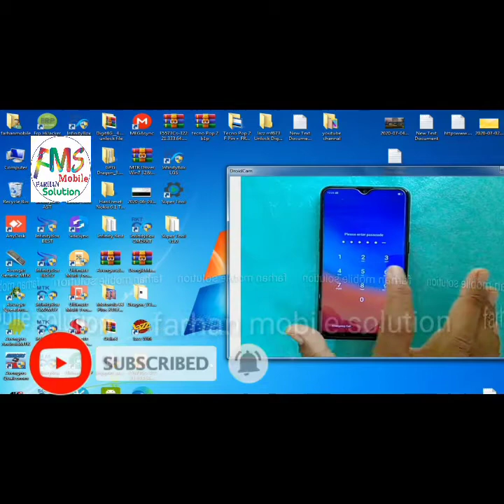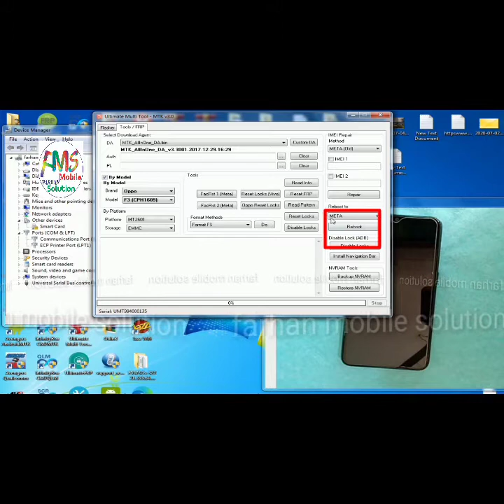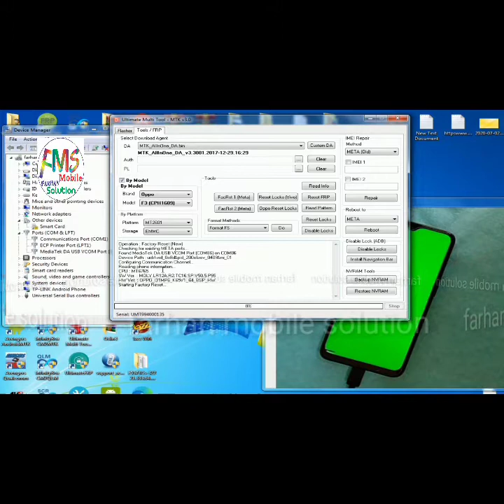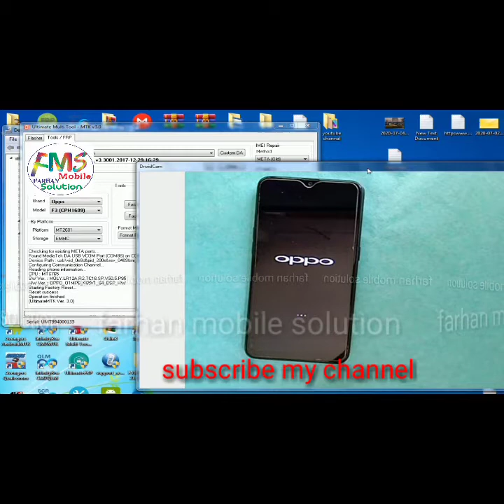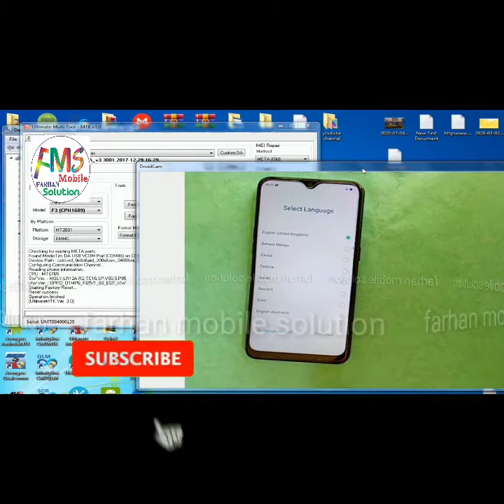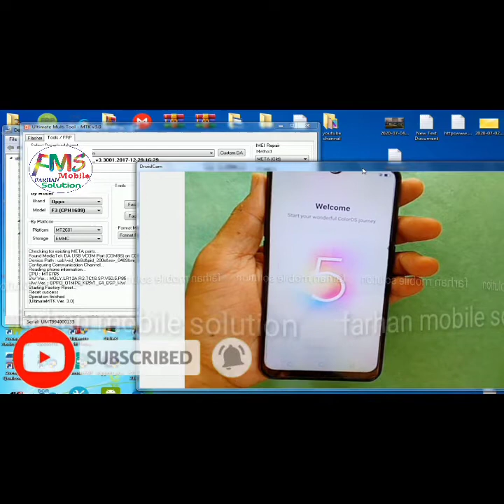OPPO A5S CPH1909 Password Unlock With UMT Dongle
After Remove Password Pin Lock If Mobile Have FRP Just Dail This Code in Emergency Dail *#812# And Remove  FRP 100% ok...  And Language change English,

oppo a5s cph1909 password pattern frp unlock UMT
oppo a5s cph1909 all format
oppoa5s ph1909#oppoa5s#oppoa5sph1909#oppocph1909#oppocph1909passwordunlock